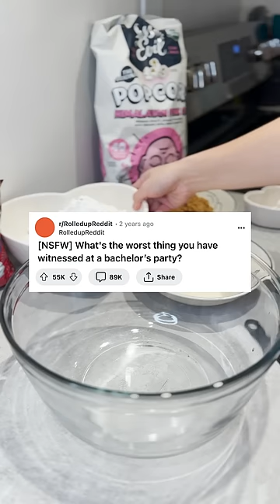HE FORGOT HE IS GETTING MARRIED OR WHAT?! 🤯💀🤦🏻‍♀️ 100% MESSED UP!!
HE 100% MESSED UP!! WHAT WAS HE THINKING! LMAO 🤯💀🤦🏻‍♀️ If you liked the video, don't forget to leave a like and subscribe for more daily content 🤪❤️ Turn on the post notification so that you get notify anytime I upload new videos everyday ❤️